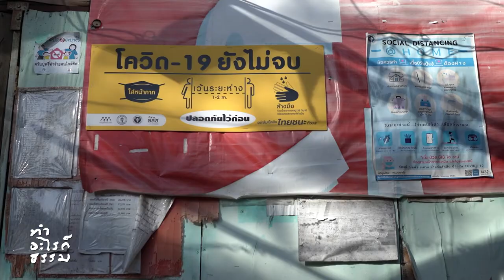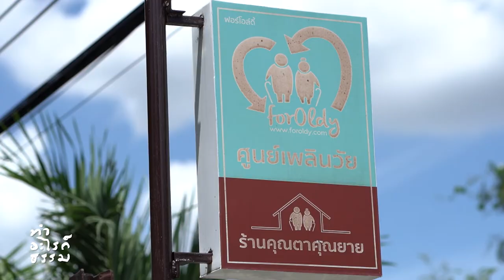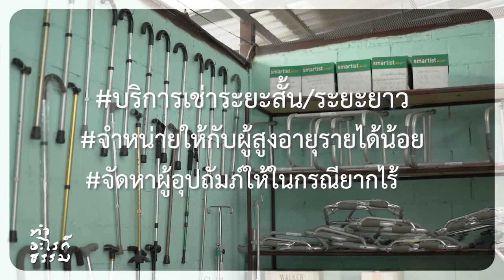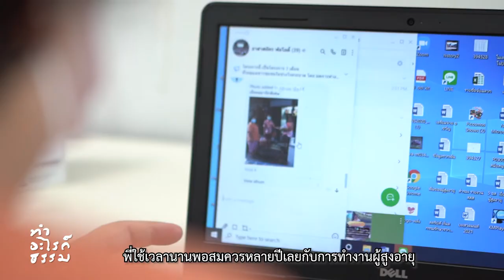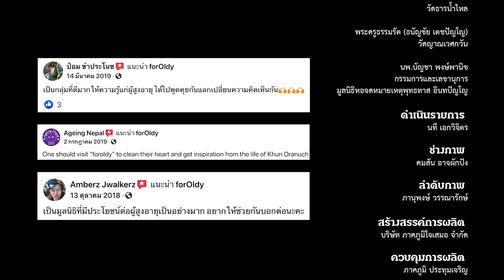สุขสันต์วันสูงวัย : อรนุช เลิศกุลดิลก | ทำอะไรก็ธรรม EP.09 (Short Clip)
"ขอให้ผู้สูงอายุได้สูงวัยอย่างสง่างาม ได้เจ็บอย่างสบาย และจากไปอย่างสงบ เห็นคนรวยเห็นคนจนมาตั้งแต่จำความได้ จนมาถึงวันนี้ก็ยังเห็นแบบนั้นอยู่เหมือนเดิมเป็นสากลเลย ทุกคนบอกว่าสังคมไทยมีช่องว่างระหว่างคนรวยคนจน พี่ก็พยายามจะเชื่อมตรงนั้น เชื่อมให้คนสองกลุ่มนี้ได้ให้โอกาสกัน ได้เข้าใจกัน บางคนอาจจะเข้าใจผิดว่าที่พี่ทำงานผู้สูงอายุ หรือว่าพี่ผิดหวังเรื่องพ่อหรือเรื่องแม่หรือเปล่า แต่เปล่า... ไม่ใช่ พี่มีความสุข พ่อแม่พี่มีความสุข พี่อยากให้คนอื่นมีพ่อแม่อย่างแม่พี่ และมีความสุขอย่างพี่ พี่เลยทำโครงการนี้"
รายการ “ทำอะไรก็ธรรม” เป็นความร่วมมือระหว่าง กองทุนพัฒนาสื่อปลอดภัยและสร้างสรรค์, LINE ประเทศไทย และมูลนิธิหอจดหมายเหตุพุทธทาส อินทปัญโญ